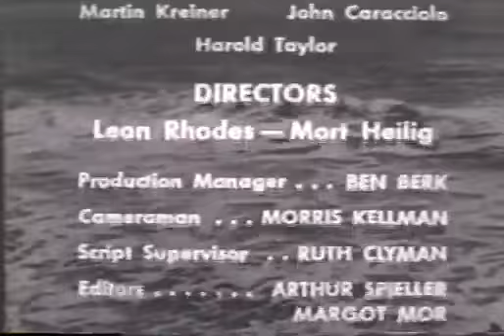Diver Dan - Shell-O-Phone - Episode 7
Baron Barracuda and Trigger Fish lurk near the ship of Skipper Kipper, waiting for him to leave so that they may steal its gold. Trigger expresses fearfulness; the Baron says that he does not want a trigger fish who is scared. Skipper, floating in a port-hole and singing, guards the gold. Unseen by the Baron and Trigger, Seabiscuit the Seahorse overhears their conversation, then swims away. At her place, Miss Minerva is singing. Doc Sturgeon and Finley Haddock are present. Minerva (apparently in agreement with remarks by Finley) says that it is a lovely day, but that ...

Diver Dan was a series of 104 seven-minute live-action shorts made for children's television. The shows were sometimes re-edited into half-hour (including commercials) blocks by local stations.

The series featured the adventures of a diver in an old-fashioned diving suit who talked to the passing fish. The series was filmed in live action with puppet fish; the underwater effect was achieved by shooting through an aquarium.

Production

Diver Dan debuted in 1960, the brainchild of Philadelphia, Pennsylvania, cartoonist J. Anthony (John) Ferlaine, as a spinoff of his comic strip, Fish Tales. When CBS did not pick up the show, Ferlaine and promoter Martin Young partnered with Philadelphia producer Louis W. Kellman, who with his staff produced local TV spots and film shorts and filmed NFL football games. They produced the shorts over nine months and syndicated them.

In New York City, Diver Dan shorts ran as part of Felix & Diver Dan, a 30-minute children's show airing from January 4, 1960, to August 31, 1962, which also included Felix the Cat. In Chicago during the 1960s, Diver Dan was regularly shown on the WGN-TV show "Ray Rayner and His Friends" even though Rayner would frequently read on-air letters from children requesting that he get other cartoons.

Main cast
Allen Swift as the voices of many puppets, the unseen Captain Murphy and the narrator
2016. He performed in plays in Philadelphia and Broadway before Diver Dan. He made many Pall Mall and Budweiser commercials. In addition to acting Frank was a pioneer in sales of the cellphone, HBO cable TV company. He sold the first car cell phone in NYC for $20000.
Suzanne Turner as Miss Minerva, a mermaid, who referred to Diver Dan only as "the Diver" and shyly kept away from him.

Credits

    Produced by: Louis W. Kellman
    A Brian Cartoons, Inc. production in association with Young Productions, Inc.
    Executive producer: Hal Tunis
    Associate producer: Harvey Blake
    Created by J. Anthony Ferlaine
    Writers included: Joseph Bonaduce, Ron Ronszel
    Puppeteers: Martin Kreiner, John Caracciolo, Harold Taylor, Alfred Sandstrom
    Directors: Leon Rhodes, Mort Heilig
    Production manager: Ben Berk
    Cameraman: Morris Kellman
    Script supervisor: Ruth Clyman
    Editors: Arthur Spieller, Margot Mor
    Sound: Jack Sky
    Art director: Frank Heininger
    Lighting: John Wynn